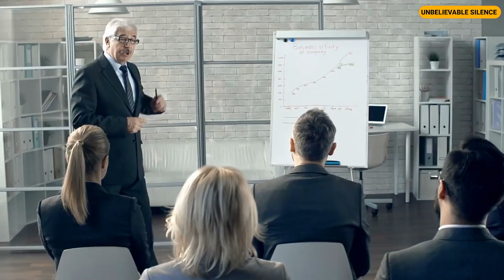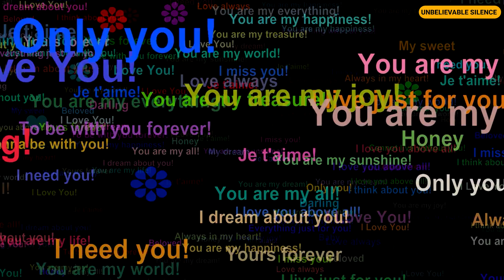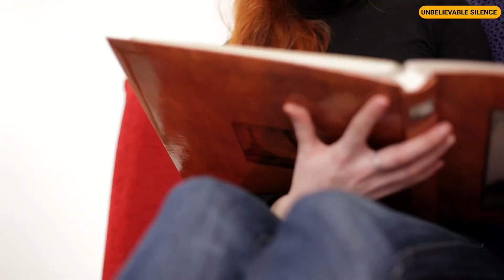My Sister’s Sudden Passing Led to a Jaw-Dropping Revelation from Her Husband at the Funeral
Davina, there's something I need to tell you about Niamh."
Duff's voice trembled as he spoke, his eyes hollow and red-rimmed. We stood in the back of the reception hall, the echoes of my sister Niamh’s funeral service still lingering in the air.